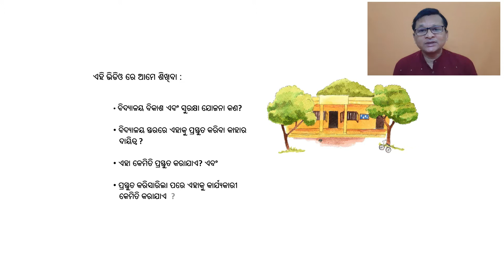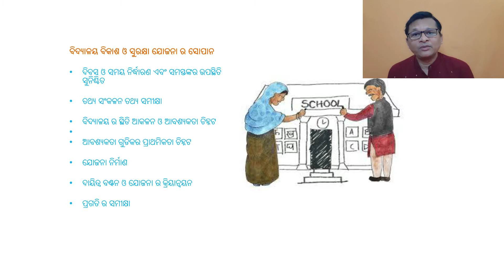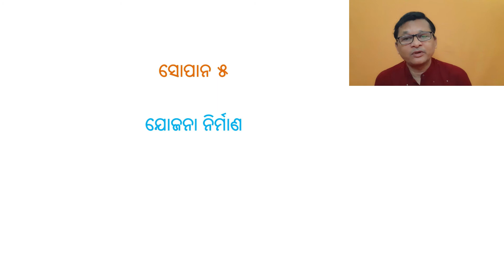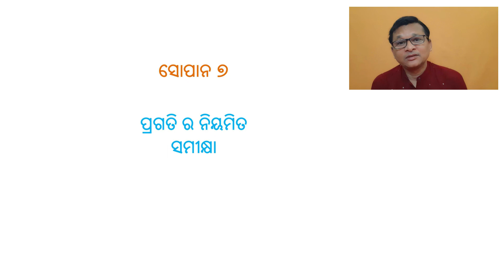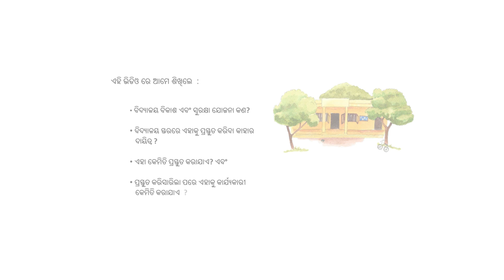School Development and Safety Plan (SDSP)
This video will help school governors (Head Teachers and SMC members) to understand and guide what is School Development and Safety Plan, who will develop, how to develop this and how it will be implemented after development.